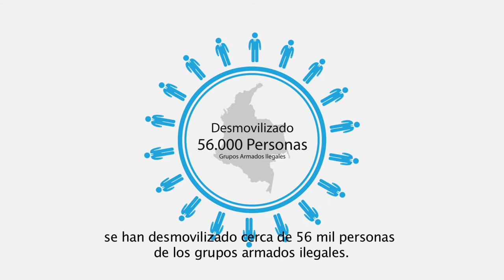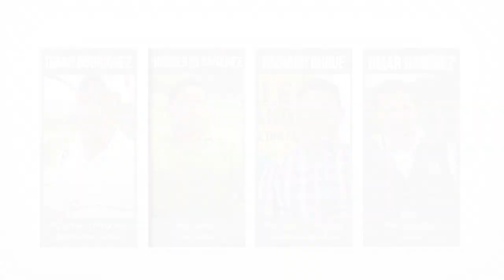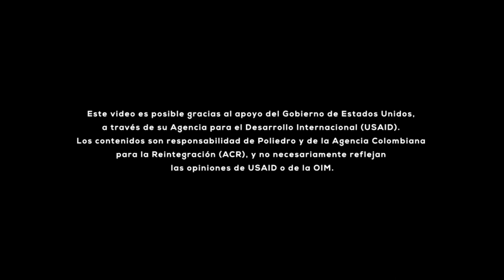Échale una mano al río Pamplonita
En Cúcuta, el río Pamplonita se encontraba en condiciones de abandono, generando problema de salud e inseguridad para los habitantes del sector. Pero gracias al servicio social que prestaron personas en Proceso de Reintegración permitió la recuperación de uno de las principales fuentes hídricas de la ciudad.